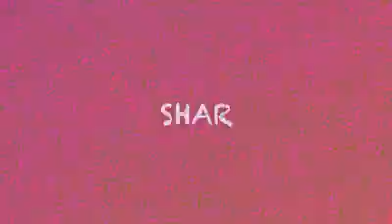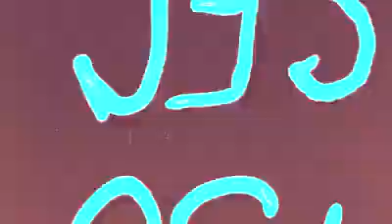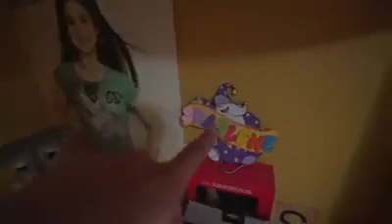Tour to my house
Sharlene Santos San Pedro